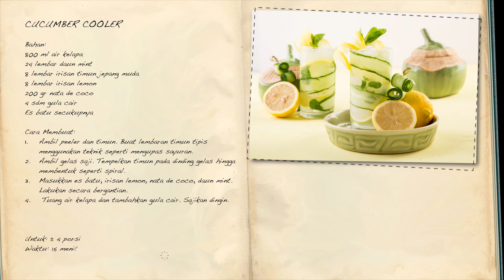Resep Minuman Segar: Cucumber Cooler